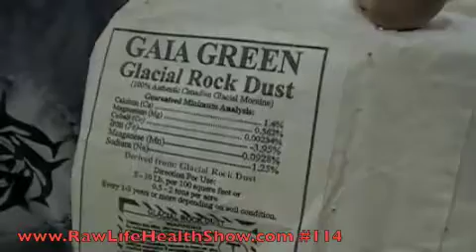High quality soil : Rock dust.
On today's show we have Don talking about how to have the highest quality soil with rock dust.